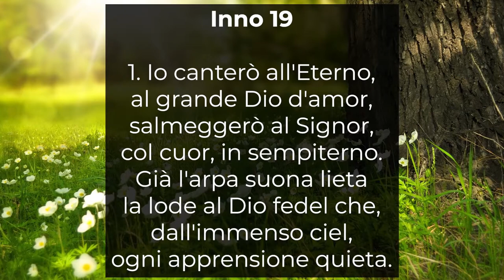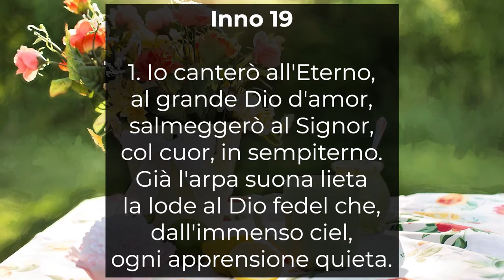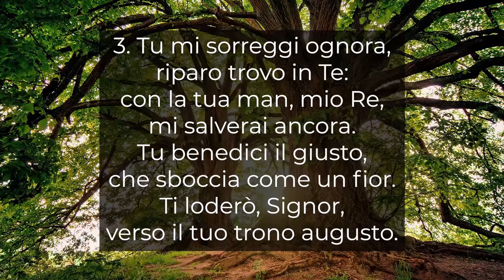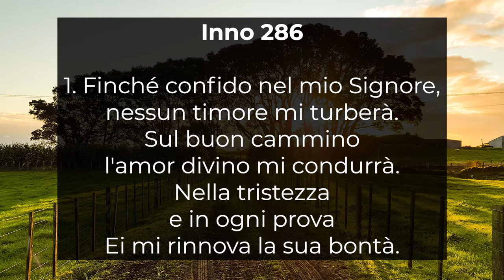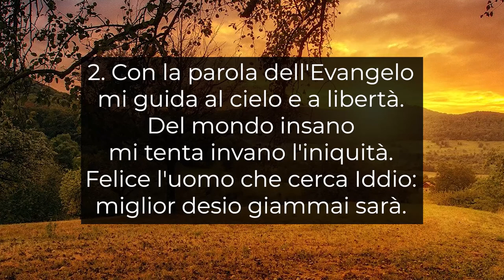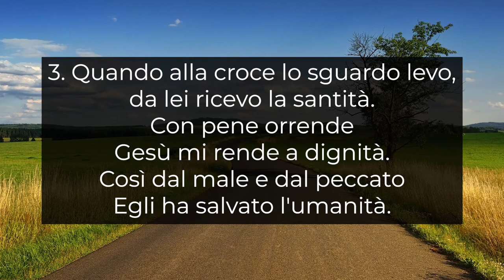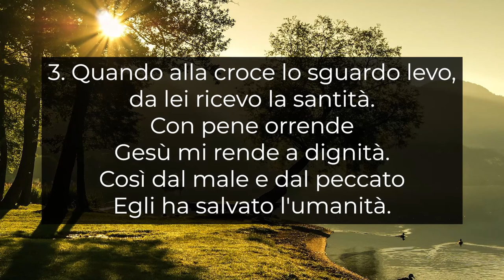Culto Evangelico Valdese - 9 Agosto 2020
Culto Evangelico Valdese a cura del pastore Donato Mazzarella